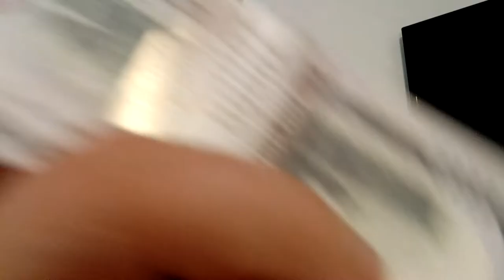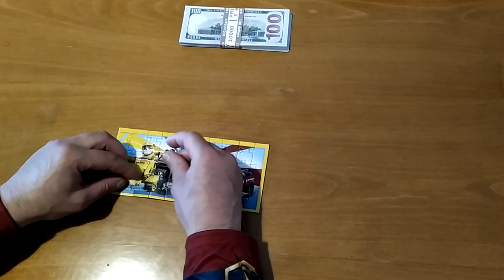Backstage Spider-man how make puzzle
backstage # puzzle # Spiderman